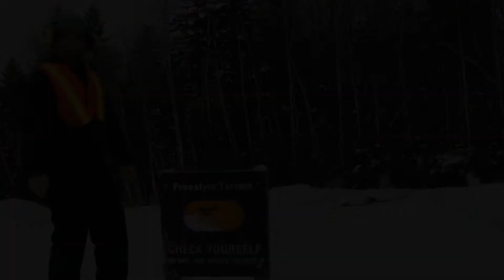STOKED - January 16th 2019 (Episode 9)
This Saturday evening is Torque King of the Mountain, and the skiing/riding conditions are awesome too!

Hosts: Katherine Mills & Lee Breen